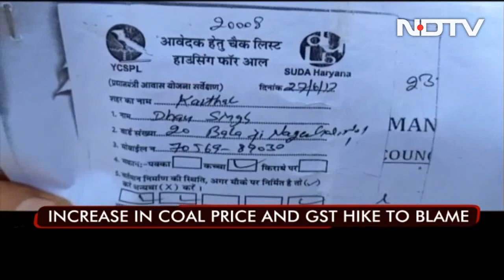Brick Kiln Owners On Indefinite Strike In Haryana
The Brick-Kiln Owners' Association has decided to go on an indefinite strike in Haryana to protest against the increase in the coal price and hike in GST. Due to this, more than 2,000 brick kilns in the state will not produce any bricks in the next season starting from September. This has left thousands of brick kiln labourers looking for other work and is expected to have an impact on construction work in NCR.